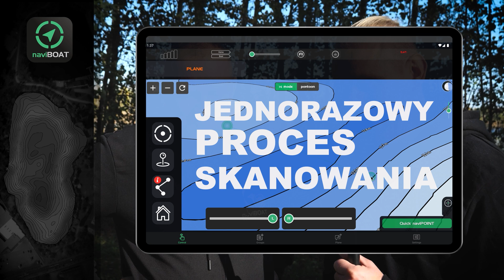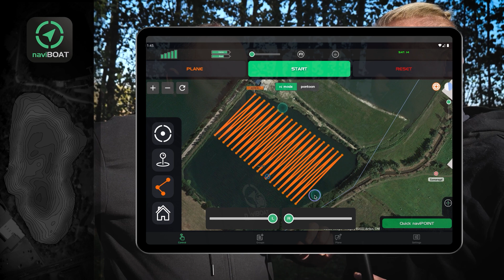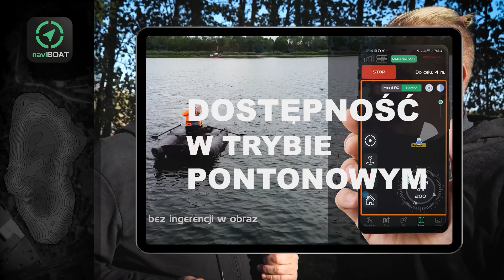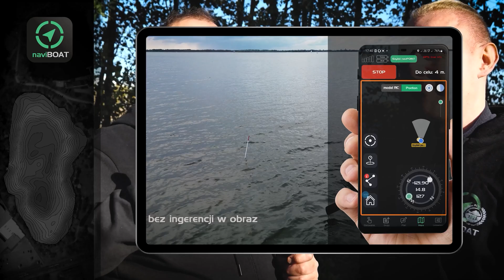BATYMETRIA naviBOAT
Wiemy doskonale, że w tym roku Byliście wyjątkowo grzeczni. Mikołaj 🎅 🎅 🎅  nie mógł się doczekać i przecisnął się przez komin 3 dni wcześniej. 🆙🆙 Przed Wami nasze nowe rozszerzenie funkcjonalności - BATYMETRIA.🎅 Każdy z Was, będzie wiedział co z tym Mikołajkowym "FANTEM" zrobić.

✅ Ważne informacje:

Dla możliwości tworzenia batymetrii, obsługiwane będą urządzenia:

✅ Deeper w wersjach: PRO+ 2.0, CHIRP+, CHIRP+ 2.0
✅ Raymarine Dragonfly 5 PRO
✅ Wszystkie urządzenia posiadające łączność bezprzewodową z możliwością exportu strumienia danych NMEA.

Możliwość skorzystania z już gotowych map batymetrycznych, będą mieli wszyscy użytkownicy którzy posiadają urządzenie naviBOAT lub mają wykupioną subskrypcję trybu naviPONTON.

 ✅ Data premiery: Wiosna 2024.